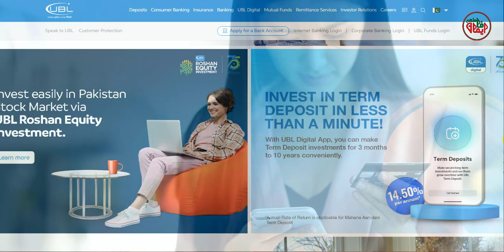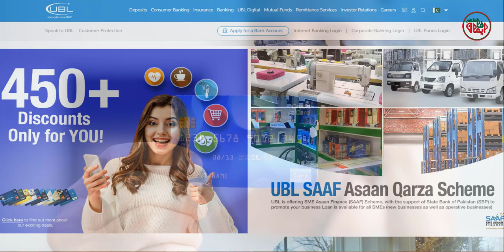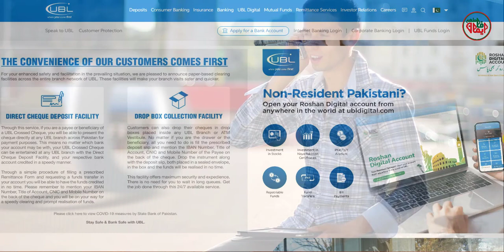T pin How does it make things easier for you | What is TPIN - And When To Use It?